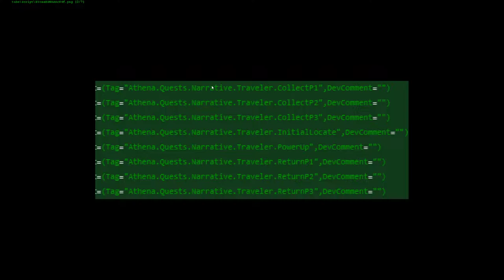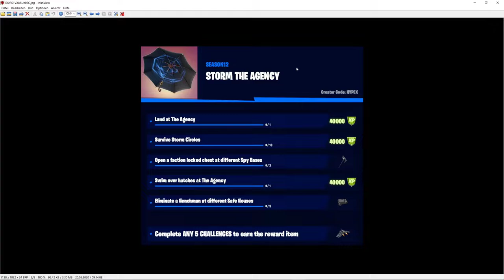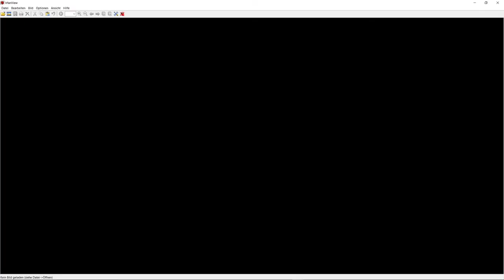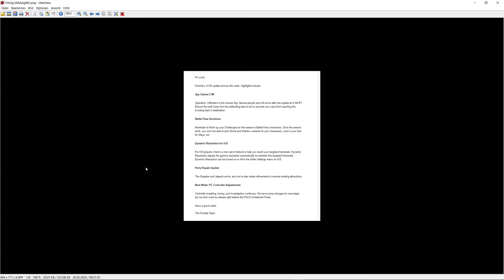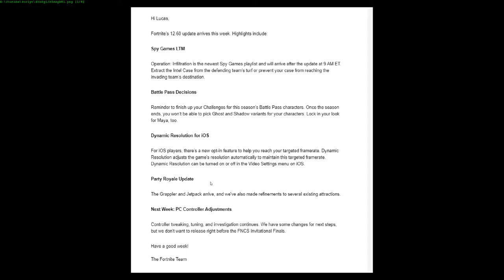Neue FÜR DIE ZWERGE Challenge!|Neue LIVE EVENT Leaks!|Update 12.60 Alle Änderungen!|Deutsch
Update 12.60 Alle Änderungen
Ich zeige euch alle Änerungen des neuen 12.60 Updates in Fortnite!
 -Neue Live Event Leaks
 -Neue Für die Zwerge Challenges und Für die Bären Challenges
 -Neue Map Updates
 -Doomsday Event geht weiter
 -Neuer Operation: Infiltration Modus (Neuer Spiel der Spione Modus)
⏰ TIMESTAMPS ⏰
00:00 - Intro
00:38 - Doomsday Event News
01:50 - Allgemeine Änderungen
02:51 - Skin Leaks
04:05 - Storm the Agency Aufgaben
05:21 - Weitere Skin Leaks
06:13 - Alle offiziellen Änderungen
08:23 - Für die Zwerge/Bären
09:50 - Der geheime Pilz
10:48 - Das neue Gebäude
11:13 - Outro